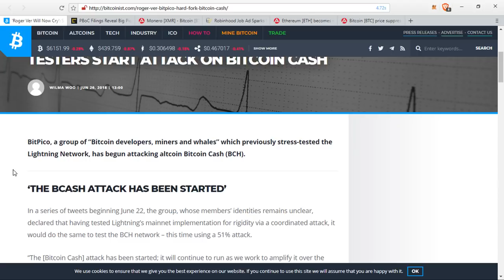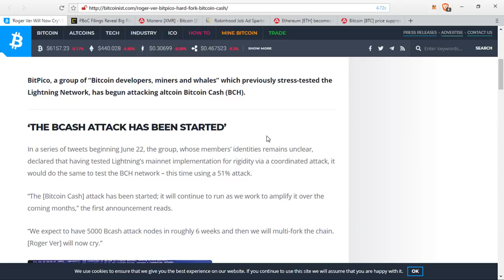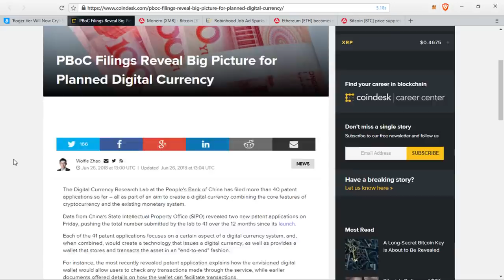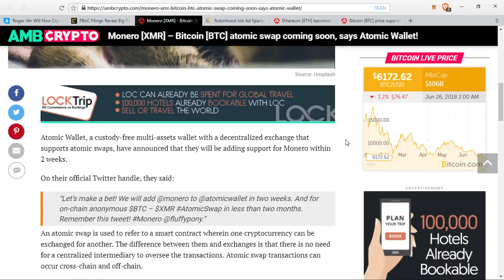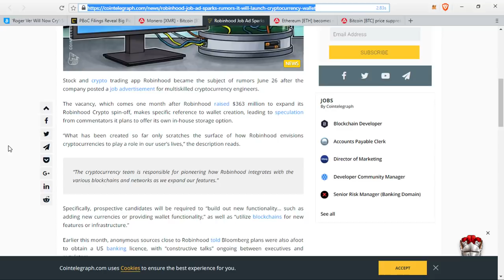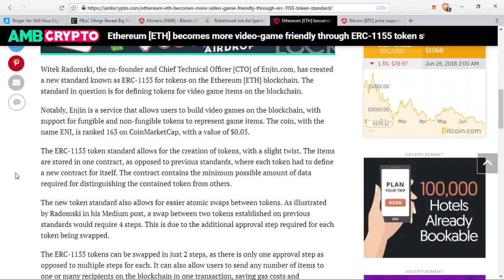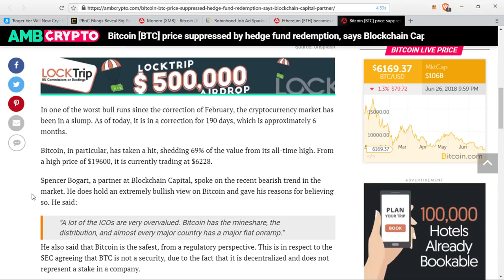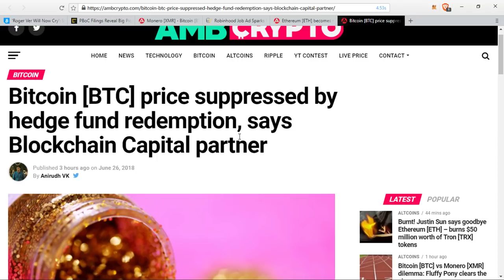Bitcoin Cash 51% Attack, Monero / Bitcoin Atomic Swap And Bitcoin Price Suppression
1BYhrLpntMYW97sd8K6fquTcr5MYwPAe2y

rLEPja8B7Z8p5epyfv5fhkFqngQ8zDgLsg

Lh7dbMcXHTxaEAKg4tigKxoXCikceU4ZnM

0x0e5f5CEFaA9A0713AB6D8F79E6679E22d86C21f6

0x0e5f5CEFaA9A0713AB6D8F79E6679E22d86C21f6

0x0e5f5CEFaA9A0713AB6D8F79E6679E22d86C21f6

uDWPVB